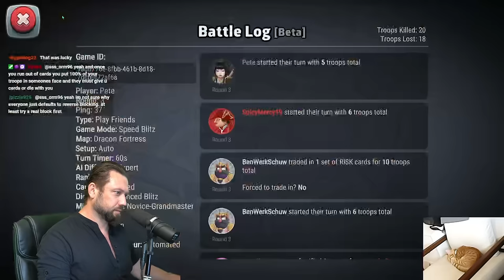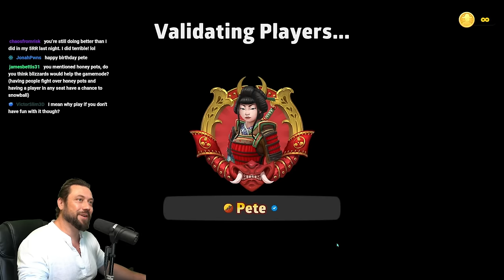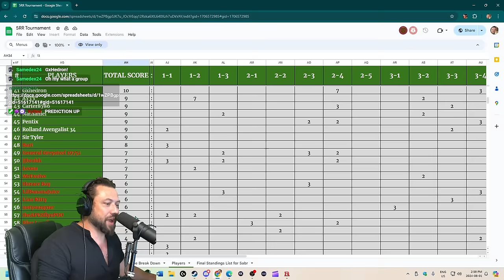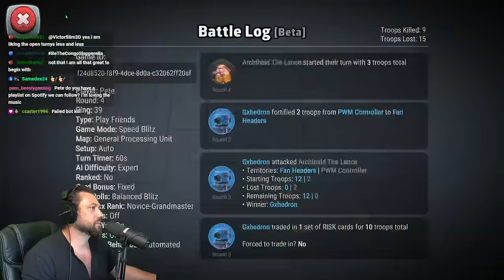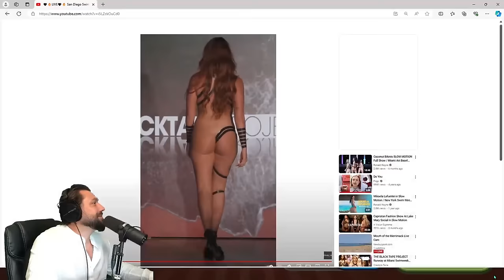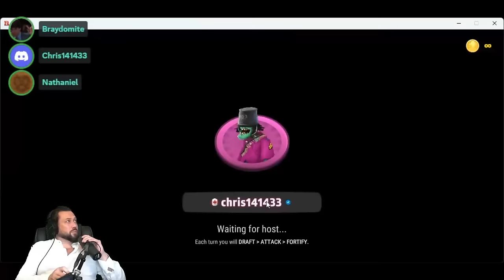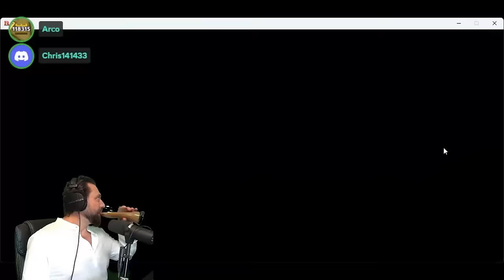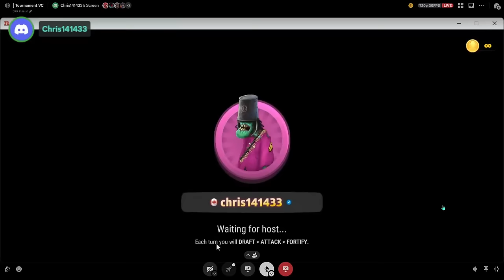A Massive Video for the Shortest Mode! 5RR Competition